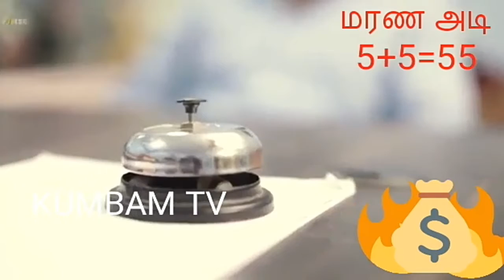கணக்கு ஆசிரியருக்கு மாணவனின் புதிய வழி 5+5=55 மரண கணக்கு | உங்கள் பள்ளியில் இன்று இதுவும் நடக்கலாம்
இது ஒரு விழிப்புணர்வு சிறு நாடகம் ஆனால் இதுவும் உண்மை ஆகலாம் ஒருநாள் எனவே ஆசிரியர் ஆசிரியராக பார்க்கவேண்டும், மாணவன் மாணவனாக நடந்துகொள்ளவேண்டும் , பெற்றோர்கள் பெற்ற பிள்ளைகளுக்கு பெற்றவர்களாகவும் பெற்றோர்கள் ஆசிரியர்களுக்கு நண்பனாகவும் இருந்தால் இவ்வுலகில் எல்லாமே சாத்தியம்தான் ஒரு சில பள்ளிகள் செய்யும் தவறு ஒரு சில மாணவர்கள் செய்யும் தவறு ஒரு சில பெற்றோர்கள் செய்யும் தவறு ஒரு சில ஆசிரியர்கள் செய்யும் தவறு ஒரு பள்ளிக்கூடத்தை மாற்றம் செய்வது அல்ல இந்த சமுதாயமே மிகப்பெரிய மாற்றம் அடையும் அந்த மாற்றம் நல்லதொரு எடுத்துக்காட்டாக இருக்க வேண்டுமே தவிர நல்ல முறையில் நல்ல வழிகள் பயன்படும் அனைத்துமே ஆரம்பம் ஒரு பள்ளிகூடம் தான் அழிவதும் கெட்டுப் போவதும் பள்ளிக்கூடம் தான் பள்ளிகூடம் பள்ளிகூடம் அல்ல அதுவும் ஒரு வகையான தாயின் கருவறை தான் நமது மூளையை இன்னும் வளர்ப்பதற்காக நல்ல  பள்ளிகூடம் தேவை .
School Need

 கும்பம் டிவி சார்பாக விழிப்புணர்வு செய்தி அனைவரும் உங்களது நண்பர்களுக்கு இந்த விழிப்புணர்வுச்செய்தி பகிரும் படி அன்புடன் கேட்டுக்கொள்கிறோம் .

நன்றி வணக்கம் .
கும்பம் டிவி